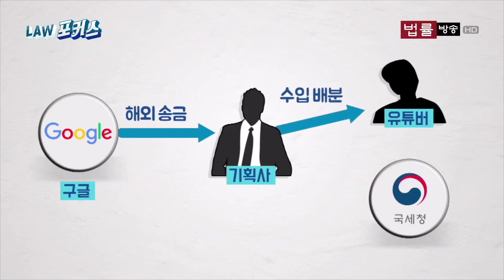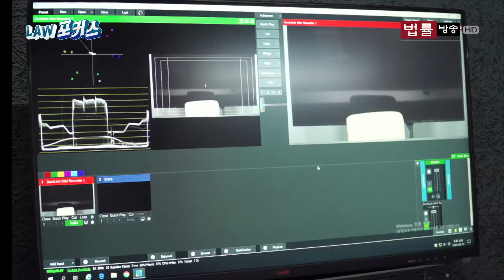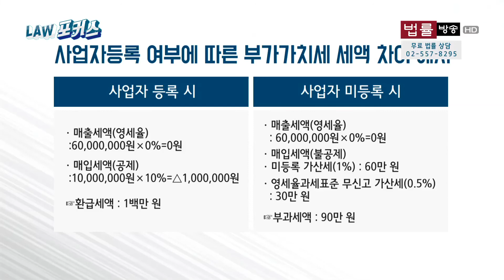탈세로 부를 축적하는 유튜버, 막을 방법 없나?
'생방송 법률상담' 내 코너 'LAW 포커스' 화제가 된 사건이나 판결,
소비자 피해 사례 등 법률 이슈와 관련이 있는 현장에 직접 나가
관계자들의 이야기를 들어보고 함께 해결방안을 모색해본다.
- LAW 포커스 주제 : 유튜버 탈세, 막을 방법 없나? -
(박준철 변호사 & 김태연 변호사)